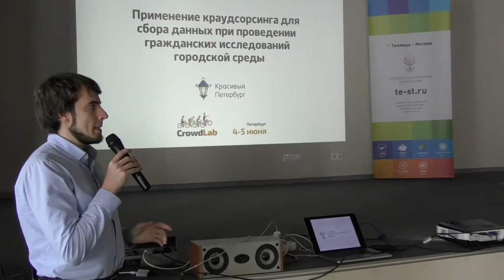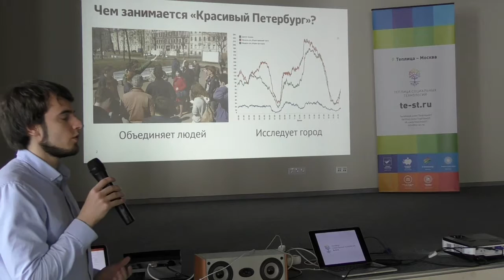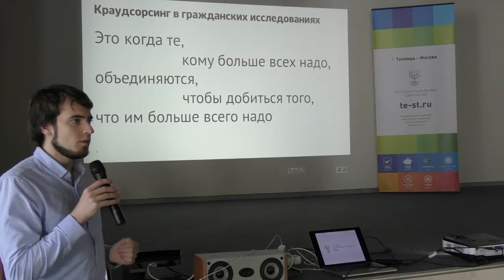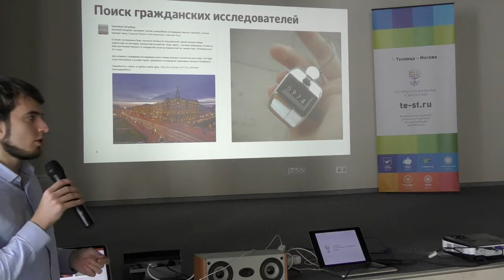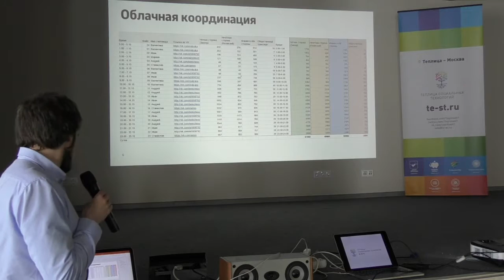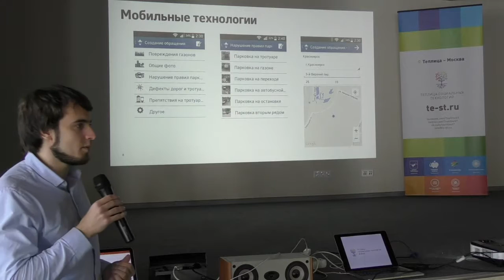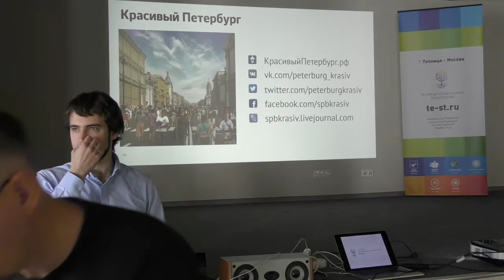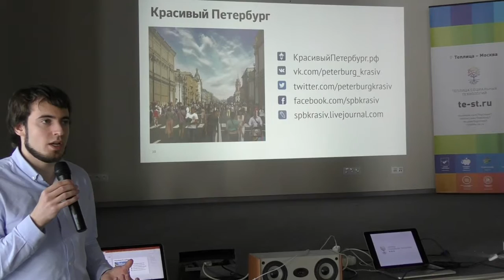Стив Каддинс. Применение краудсорсинга для сбора данных